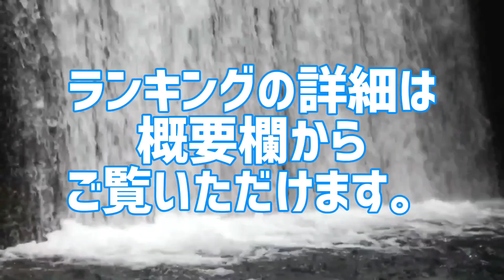2023年12月演歌シングル月間売上ランキング(12月第4週付)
2023年12月演歌シングル月間売上枚数ランキング

2023年12月に売り上げた演歌シングルCDを月間売上枚数ごとにランキング化。
2023年12月の演歌シングル月間売上枚数を集計した禁断のランキング。
あなたは本当の演歌歌手を知っていますか？

●2023年12月演歌シングル月間売上枚数ランキング(12月第4週付)
○シングル月間売上ランキング
1位 純烈｢だってめぐり逢えたんだ｣
2位 山内惠介｢こころ万華鏡｣
3位 瀬口侑希｢さだめの海｣
4位 小桜舞子｢海鳴り列車｣
5位 三代沙也可｢おわら風の盆｣
6位 駿河ヤマト｢ズルい男に乾杯!!｣
7位 西方裕之｢倖せふたり｣
○アルバム月間売上ランキング
1位 山内惠介｢The BEST 24singles｣

10代俳優･女優別主演映画総興行収入ランキング
全順位の完全版はこちら↓

20代俳優･女優別主演映画総興行収入ランキング

30代俳優･女優別主演映画総興行収入ランキング